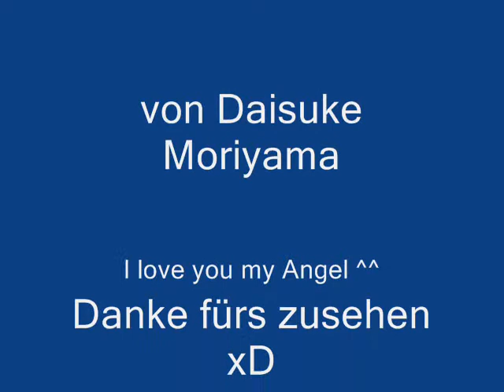Chrno Crusade Valentines Present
Ein kleines Present für meinen süßen Engel

Die Szenen sind von Daisuke Moriyama
aus der Serie Chrno Crusade

Die Musik von Bernie Paul und Jessie Robins

Viel Spaß beim Gucken x3

Für dich mein Engel x33